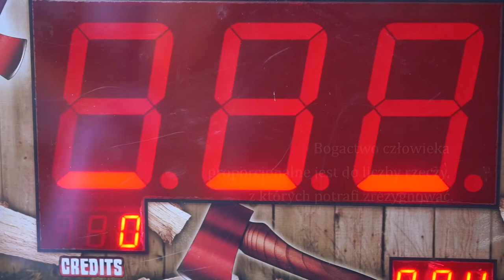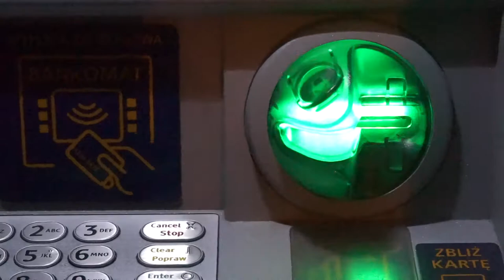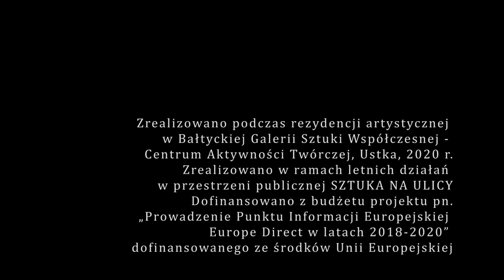Pieśń Antropocenu Przepraszam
Pieśń antropocenu
duet Przepraszam (Ola Kozioł & Suavas Lewy)
w ramach rezydencji artystycznej

Idea kompozycji zawarta jest w tezach i wnioskach płynących z książki „Upadek Cywilizacji Zachodniej” autorstwa Naomi Oreskes i Erika Conway’a. Nakreślają oni realną wizję przyszłego świata, który mierzyć się musi z obecnymi zaniedbaniami i zaniechaniami globalnej polityki w sprawie zmian klimatycznych. Wiek XXI autorzy nazywają wiekiem wyparcia i ignorancji. Pomimo wiedzy i możliwości wpłynięcia na zmiany, rządy i ludzkość nie potrafiła zapobiec katastroficznym zmianom, które nastąpiły później.

Pieśń antropocenu to kompozycja z wykorzystaniem zbudowanych przez nas podczas rezydencji dźwiękowych obiektów z materiałów, które wyrzuciło morze albo na plaży zostawił człowiek.

PRZEPRASZAM – duet zawiązany na początku 2015 w Łodzi przez Olę Kozioł i Suavasa Lewyego, aktywny na wielu płaszczyznach twórczej eksploracji, takich jak performans, działania dźwiękowe, video-art, akcje społeczne, animacja kultury, muzyka, malarstwo i edukacja artystyczna.

Działanie realizowane w ramach letnich działań w przestrzeni publicznej SZTUKA NA ULICY

Dofinansowano z budżetu projektu pn. „prowadzenie Punktu Informacji Europejskiej Europe Direct w latach 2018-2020” dofinansowanego ze środków Unii Europejskiej